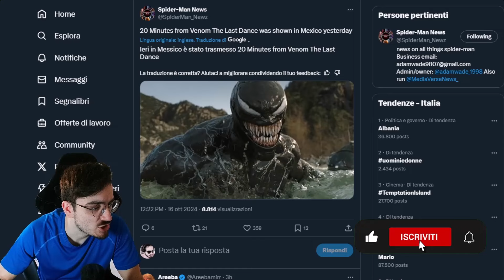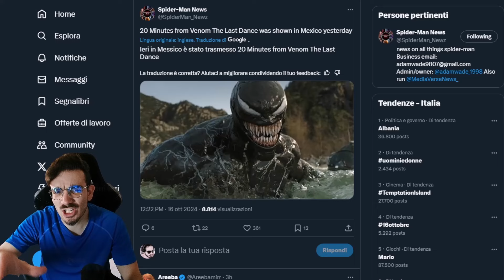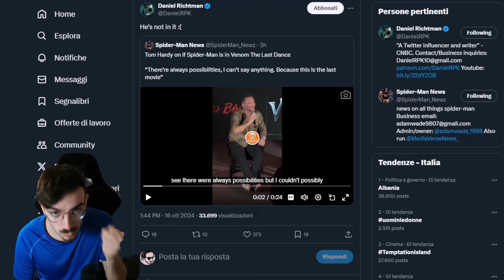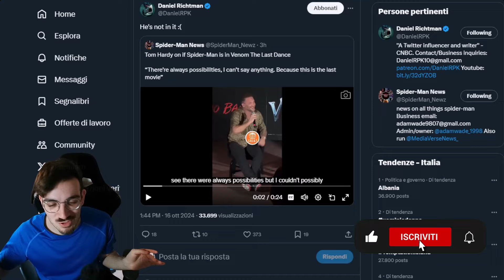DI NUOVO NIENTE SPIDER-MAN - Venom The Last Dance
Abbonati al CANALE per vantaggi esclusivi!